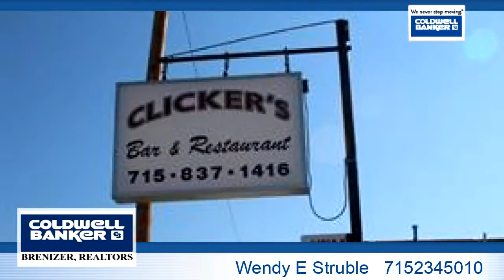Homes for sale - 210 Dallas, Dallas, WI 54733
Clickers established in 1998 & has been successfully run by two owners.Great opportunity to have a life changing career in a small community with loads of pride. Strong financials,a turnkey business you'll love to call yours.Surveillance system,2 video game units & pool table owned, generator,1000 gal LP tank.Updated,2018 roof,impeccably clean & ready to go.2 full time employees and up to 10 part-timers.Seller Financing to qualified Buyer SELLER WILL LEASE BUSINESS TO TENANT FOR MONTHLY RENT & INVENTORY BUYOUT!

Bedrooms: 0
Bathrooms: 0.00
Square Feet: 4000
Price: $275,000

For more information about this property, please contact Wendy E Struble at 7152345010 or . You can also text 4819535 to 67299.